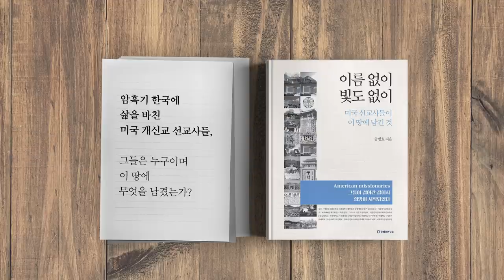백원우, 무리수 / 울산사건 공소장 전문 해부 [공병호TV]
백원우, 무리수 /  울산사건 공소장 전문 해부

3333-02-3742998 카카오은행 (예금주 : 공병호) / (텔레뱅킹 : 090 & 은행코드 : 90)

참고문헌
1. [단독]‘靑선거개입 의혹’ 사건 공소장 전문 공개합니다, 동아일보, 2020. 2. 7